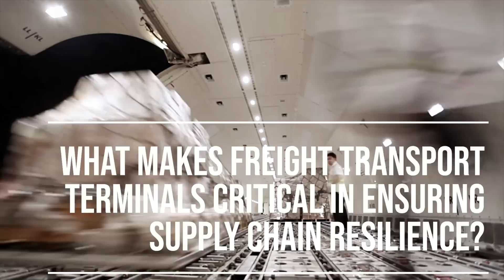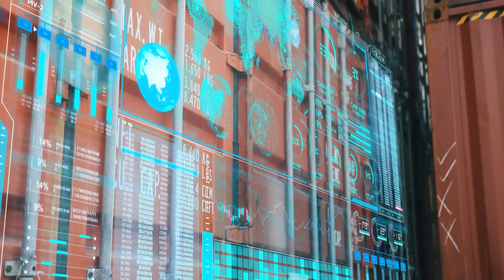In the lab ✈️ Securing Freight Transport Networks in Europe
🔒 How do we protect Europe’s freight transport networks from disruptions like cyber-attacks, natural disasters, and unexpected global events?

Discover TRANSCEND—a Horizon Europe funded project coordinated by the Luxembourg Institute of Science and Technology (LIST) that’s tackling these challenges head-on!

What’s TRANSCEND all about?
TRANSCEND is more than a project; it’s a mission to safeguard Europe’s supply chains. TRANSCEND provides innovative tools like an AI-powered Control Tower that gives operators real-time insights to predict, prevent, and recover from disruptions. 🌍🚛

👥 A power-packed team:
LIST is leading this charge alongside major players like Cargolux Airlines International SA, Haut-Commissariat à la Protection Nationale, Institut Luxembourgeois de Régulation, Luxembourg House of Cybersecurity, Netcompany-Intrasoft, the University of Luxembourg, plus top European partners.

📊 Why it matters:
When freight transport is disrupted, the ripple effects impact everyone—from businesses to your doorstep. TRANSCEND is here to ensure these networks stay secure, connected, and strong.

TRANSCEND is a Horizon Europe funded project by the European Commission. Project number: 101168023

📢 Got thoughts? Share them in the comments!